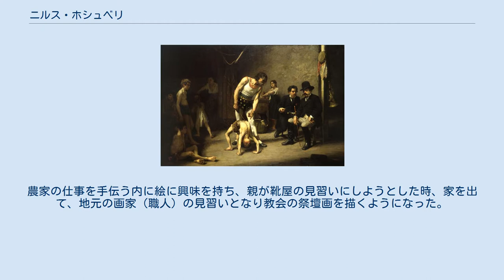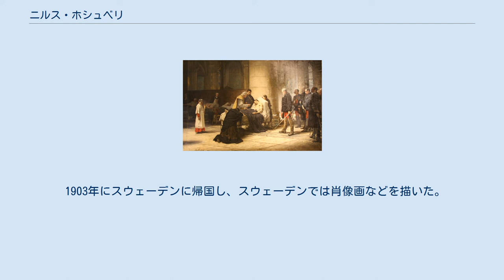ニルス・ホシュベリ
ニルス・ホシュベリ (画)アクセリ・ガッレン＝カッレラ ニルス・ホシュベリ（スウェーデン語: Nils Forsberg。1842年12月17日 - 1934年）は、スウェーデンの画家である。
 スコーネ地方のRisebergaの貧しい農民の家に生まれた。
農家の仕事を手伝う内に絵に興味を持ち、親が靴屋の見習いにしようとした時、家を出て、地元の画家（職人）の見習いとなり教会の祭壇画を描くようになった。
1861年にヨーテボリに移り、デザイン工芸学校（Högskolan för design och konsthantverk、現在はヨーテボリ大学の一部）で学んだ。
1867年に個人の援助を受けて、パリに修行にでて、レオン・ボナのもとで学んだ。
ボナの学校では、スウェーデン人のグスタヴ・セーデルストレムとも親しくなった。
 1868年にサーカスの曲芸師を描いた作品で認められた。
1870年から1871年の普仏戦争には衛生兵として従軍しその経験にもとづいた絵画「英雄の死」は、1888年にサロン・ド・パリで金賞を受賞した。
1889年のパリ万国博覧会でも賞を取り、1900年のパリ万国博覧会には歴史画を出展した。
 1903年にスウェーデンに帰国し、スウェーデンでは肖像画などを描いた。